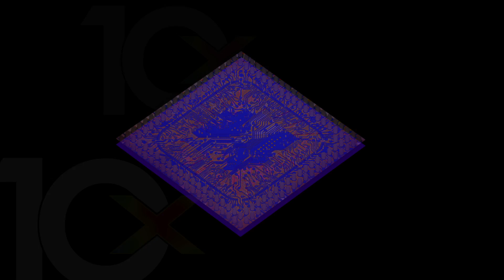ANSYS 17.0: Chip-Package-System 10x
ANSYS chip-package-system solutions provide increased productivity reliability, and engineering collaboration. ANSYS 17.0 delivers 10 times more productivity with algorithmic improvements for power integrity, signal integrity and EMI analysis.